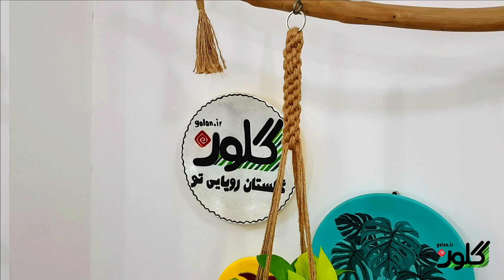آموزش بافت آویز گلدان مکرومه با گره تاج و ژوزفین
آویز گلدون مکرومه به ما کمک میکنه به گلهامون یه سر و سامونی بدیم و مرتبشون کنیم همینطور خونه‌ی سبز زیباتری داشته باشیم. علاوه بر این مکرمه بافی چون نیاز به دقت و صبر داره؛ باعث میشه حواستون از دنیای اطراف پرت بشه و اروم‌تر بشین حداقل برای من که اینجوریه! قبلا توی یه ویدیو دو تا آویز ساده و پیچیده آموزش دادم و وسایلی که نیاز هست رو گفتم برای همین اینجا تکرارش نکردم پس لطفا اون ویدیو رو هم تماشا کنین.
امیدوارم این آویز رو هم یاد گرفته باشین و بتونین توی خونه درستش کنین. اگه از سبک محتوای ما خوشتون میاد خوشحال میشیم که کانال گلون رو سابسکرایب کنین تا آموزش‌های بیشتری از ما ببینین.

راستی اگه دلتون خواست میتونین از ما حمایت مالی کنین. هر کمکی بشه در جهت بهبود کیفیت تولید محتوامون برای شما عزیزان خواهد بود.🙏🌹

لینک بقیه‌ی شبکه‌های اجتماعی گلون

ما رو به دوستاتون معرفی کنین تا یه خانواده‌ی بزرگ و سبز بشیم.

گلون گلستان رویایی تو...